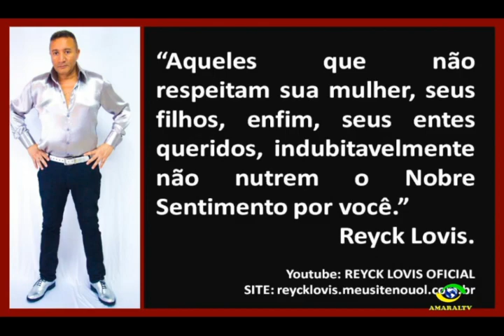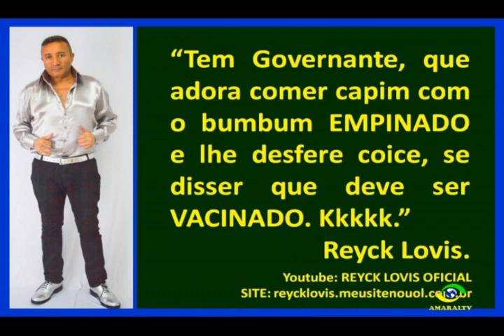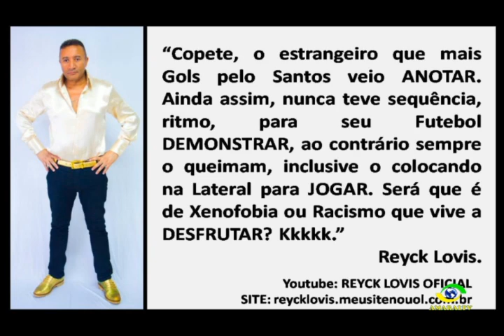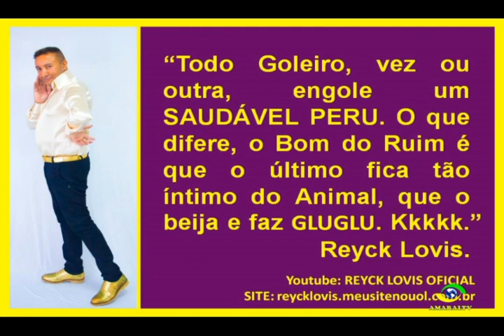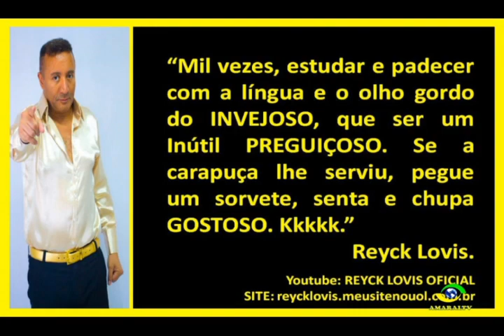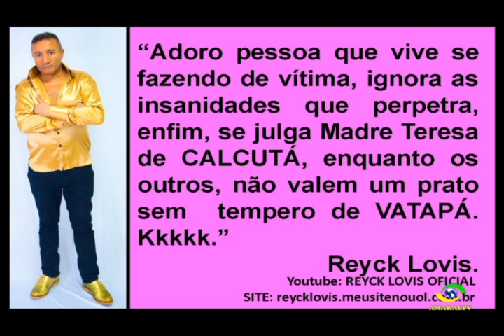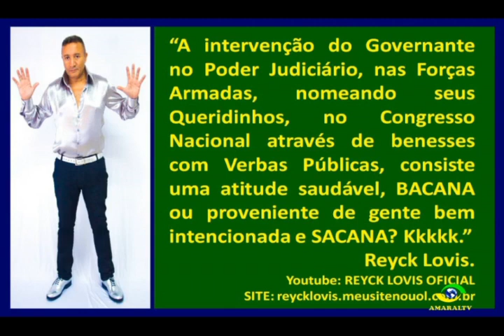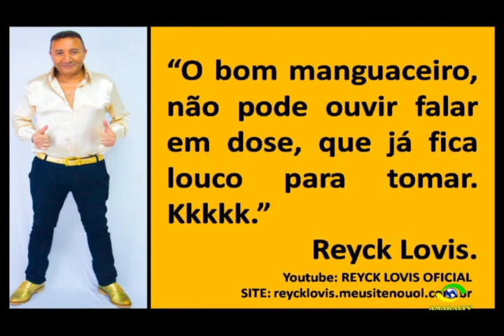PROGRAMA REYCK LOVIS DIA 18 04 21